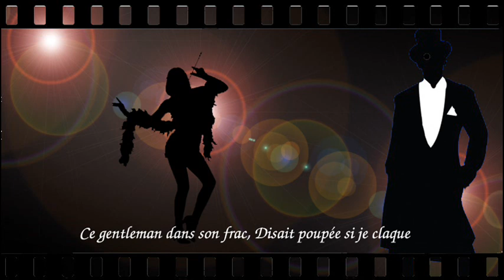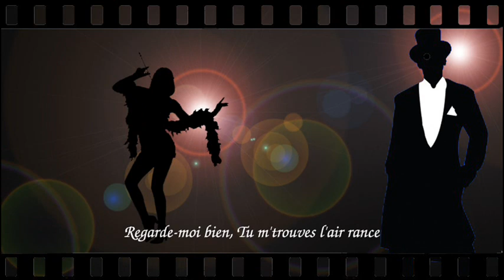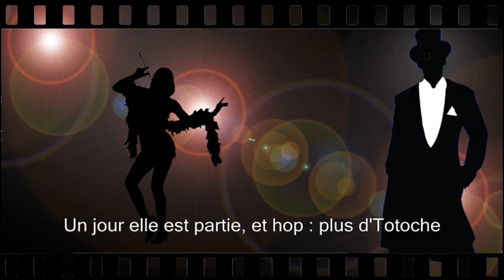Le danseur de charleston